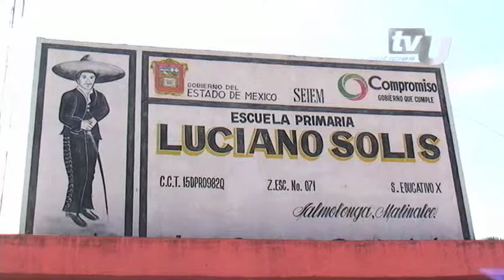Labor de Vidal Pérez llega a escuela de Jalmolonga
El edil de Malinalco, Vidal Pérez Vargas trabaja para quienes tienen en sus manos el futuro del municipio, prueba de ello es el levantamiento de de los módulos sanitarios en la primaria Luciano Solís, ubicada en la comunidad de Jalmolonga.